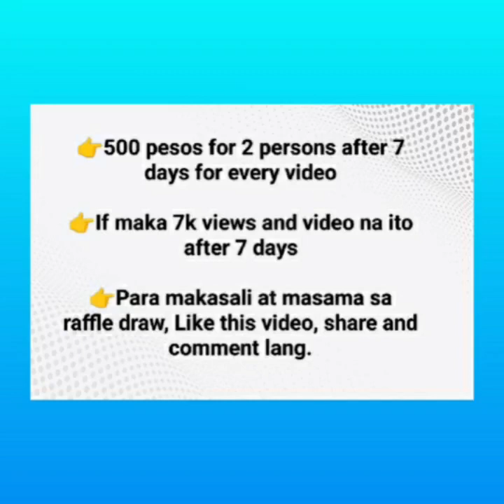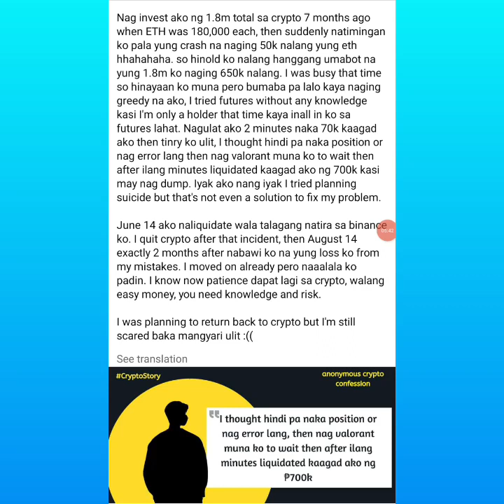1.8 MILLION PESOS LUSAW SA CRYPTO | NANGYARI? LESSON LEARN NANAMAN